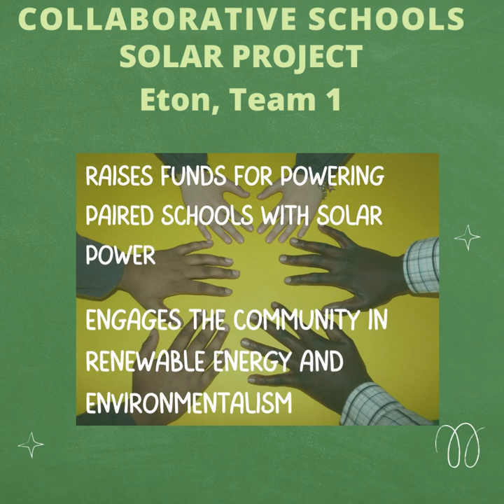Team 1, Collaborative Schools Solar Project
Frequent blackouts in the world’s poorest schools robs children educational hours, and energy costs eat away at schools’ budgets for education. The Collaborative Schools Solar Project improves energy security and reduces electricity costs by installing solar arrays at matched schools in the UK and South Africa, pioneering a cooperative social model for change and battling global educational inequality that is scalable to schools all over the globe, driving change.